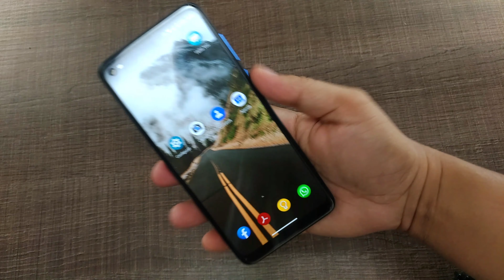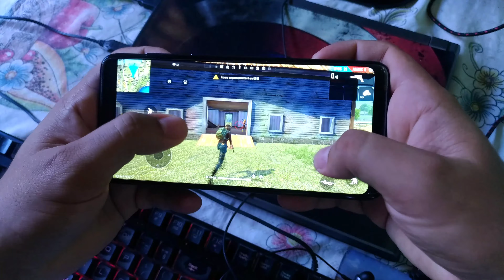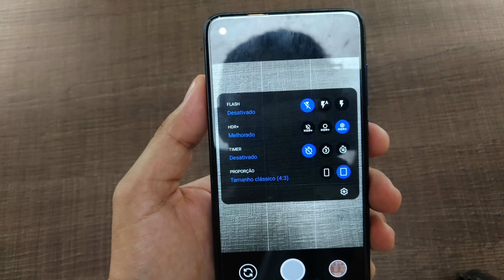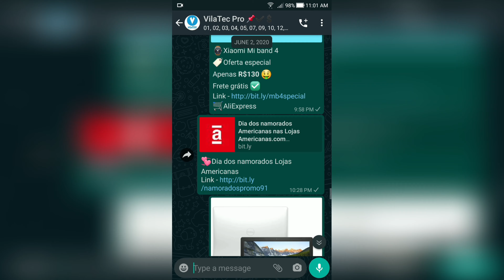MOTO G8 | 05 MOTIVOS para COMPRAR ✅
Depois da análise vem os prós e contras do moto g8. Mas no vídeo de hoje vou te falar quais são os 05 motivos pra você comprar ele. Fica ligado e assiste o vídeo até o final pra pegar o vídeo onde eu também falo os 05 motivos pra você não comprar ele.

🏆10k de inscritos: sorteio da mi band 5

📦Amazon prime
🔊Music unlimited
📚Kindle unlimited

🌟Mi band 4

🏷️Oferta especial

📺Edição de vídeo: Filmora 9.5
📽️Gravação de vídeo: Zenfone 3
📼Gravação de áudio: Sony ecm-cs3
💻Notebook: Positivo 6105m